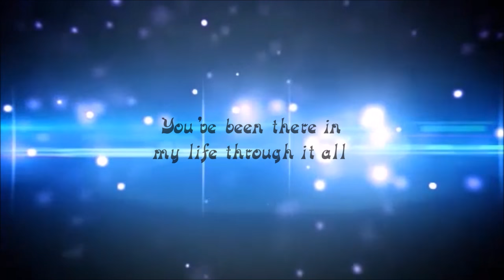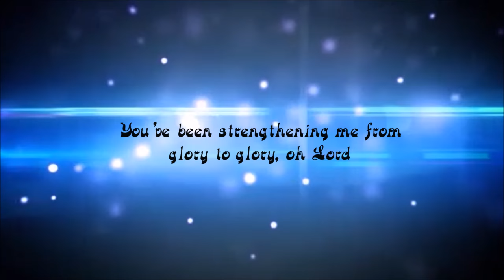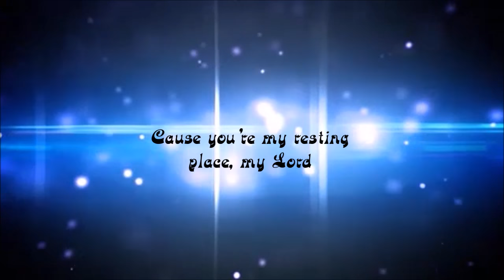Ephraim-Usiyelala lyrics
i own no rights to the song.